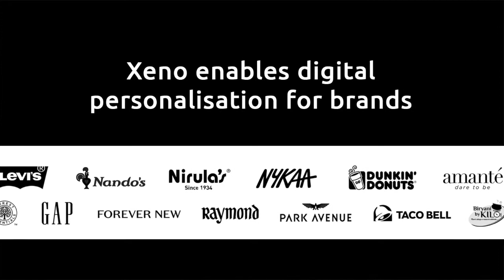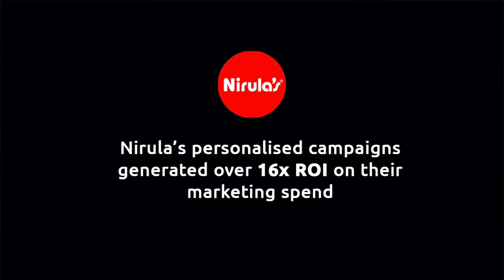Why Nirula's Ice Cream chose Xeno to be their Loyalty Partner 💝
Here's a small quote from the video:
“Xeno has a great understanding of the customers and thus has a unique product offering which enabled us to generate real-time ROI. If I ran a promotion, I can instantly see on the dashboard the result I got and I can use that information in real-time because of the proactive team.”